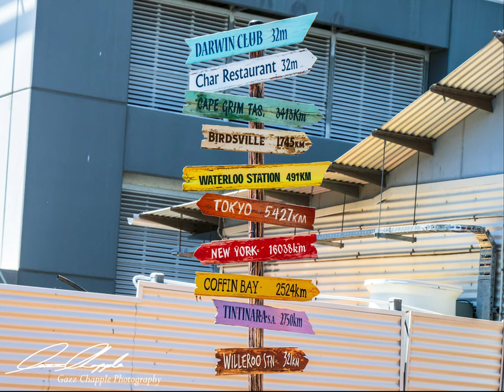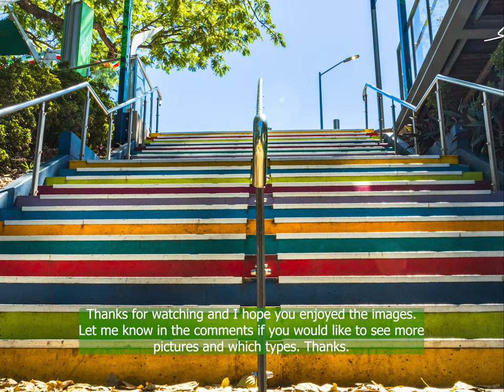Wildlife & Urban Photography - Darwin Northern Territory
A short slideshow of bird, wildlife, and some urban photography from around the Northern Territory and Darwin city.